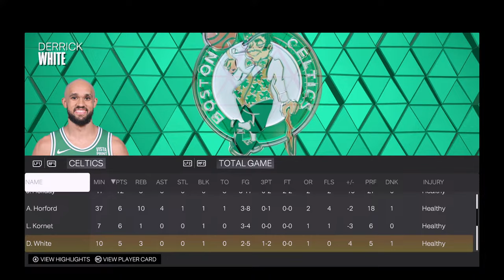NBA LIVE! Golden State Warriors vs Boston Celtics | March 3, 2024 | Warriors vs Celtics LIVE 2K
Recommended for you NEW

Recommended